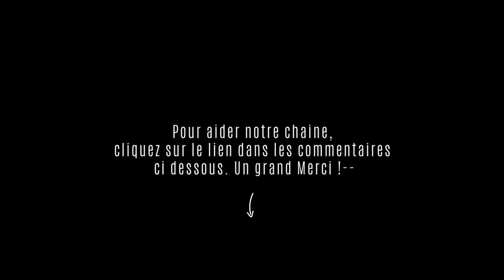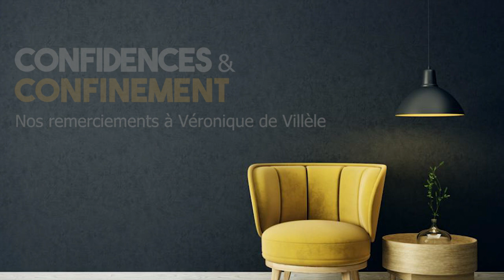Véronique de Villèle & Luc de France : La fabuleuse destinée d'une comtesse devenue reine du fitness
Véronique de Villèle n'est plus à présenter. Légende vivante des années 80, reine de l'aérobic dans son duo légendaire avec Davina pour l'émission Gymtonic. Véronique a été tour à tour chef hôtesse des têtes couronnées   dans l'institution du tout Paris : Carita, assistante du duo 2D : Mireille Darc et Alain Delon durant 18 ans, égérie avec Davina du Fitness à la télévision avec des audiences jamais égalées. Une destinée absolument renversante.

une émission à ne surtout pas rater ! En ce début d'année 2022, c'est le rendez-vous du boost et de la bonne humeur. Un vrai médicament...

crédits : video de ina.fr sur youtube

AIDEZ COCO :) FAITES UN DON
Aidez nous à financer la gratuité de la chaine COeur&CO, soutenez nous avec un petit Don :)